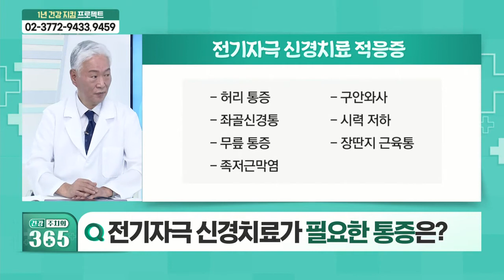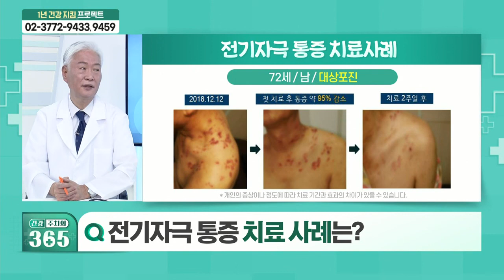전기자극 신경치료란?_건강 주치의 365 (20211016)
Q. 대표적인 통증 치료법은?
Q. 전기자극 신경치료란?
Q. 전기자극 신경치료가 필요한 통증은?
Q. 전기자극 통증 치료 사례는?